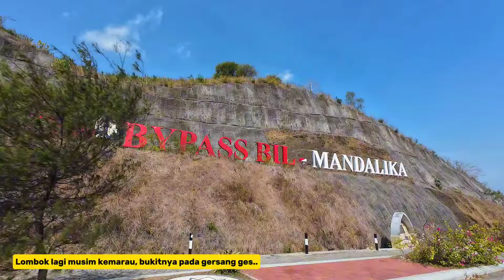Jalur Gersang Menuju Sirkuit Mandalika, Kemarau Menyambut MotoGP Mandalika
Saya mengajak teman-teman melihat lebih dekat kondisi jalur Bypass Bandara Internasional Lombok-Mandalika yang  menjadi jalur menuju sirkuit mandalika. Berbagai persiapan sudah terlihat meskipun tengah berada dalam kondisi musim kemarau.